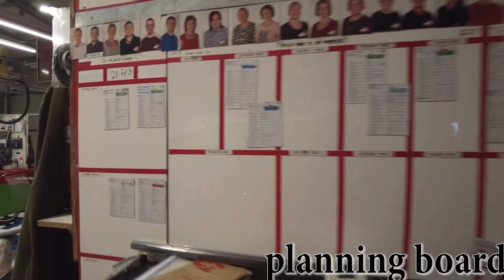How to build a Velomobile | Velomobile World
📹 How does the process work / Wie funktioniert der Prozess / Comment fonctionne le processus / Hoe werkt het proces
➡️ If you have questions do not hesitate to ask us.
🙂 Thank you for following us!